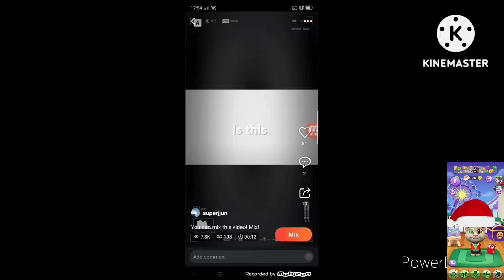Baby Tom Crying ERRAPE Memes effects (Cheese Csupo effects)